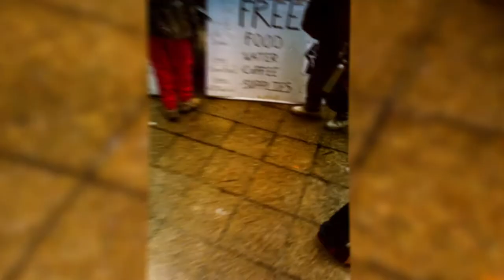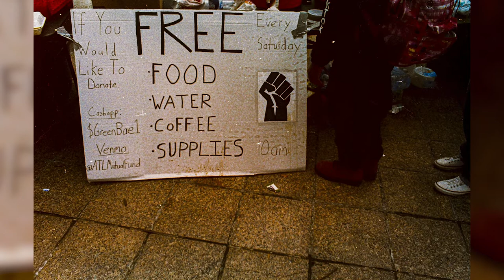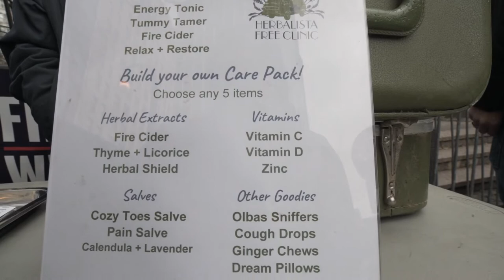Mutual Aid ATL Classifieds: Atlanta Justice Alliance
[ Mutual aid (definition) : a form of direct action; a "voluntary reciprocal exchange of resources and services for mutual benefit. Mutual aid projects are a form of political participation in which people take responsibility for caring for one another and changing political conditions." ]

On Jan. 30, Atlanta Justice Alliance — one of numerous mutual aid groups in the city — reported on their group's social media site that they were served with a notice from Atlanta Downtown Improvement District (ADID) urging them to halt their efforts in helping those experiencing houselessness, poverty, and hunger in the city. The Atlanta Justice Alliance was founded shortly after the COVID-19 outbreak last year by city residents who were personally affected by the outbreak coupled with a faulty government response.

ADID, a public-private partnership located in Georgia State University in the downtown area, stated in its notice that "public feedings are not welcome throughout the City of Atlanta" and that the group's mutual aid effort should "consider directing [their] generosity" to an attached list of service providers "sanctioned by the City of Atlanta and Fulton County."

The letter leads with the need of residents and programs to "adjust our behaviors to positively impact the course of this viral pandemic," as a reasoning for why the group was being served. Atlanta Justice Alliance has documented its efforts since its inception, providing much documentation of precautions taken throughout the pandemic that they say have fared better than many bars, restaurants, and clubs that have been permitted to remain open in the state throughout the course of the pandemic. The city of Atlanta prohibits those without permits to provide food to those in need unless they have a permit; however, the notice states that no permits were being issued at the time in light of the public health crisis caused by COVID-19. ADID then implies that its "indoor feeding programs" are a more viable solution to help those in need during the pandemic.

Atlanta Justice Alliance shared the notice and proclaimed they would not cease their mutual aid efforts. Mainline videographers Brandon Mishawn and Justin Miller caught up with organizers and volunteers of the mutual aid group the weekend after they were notified by ADID to learn more about their story and why they believe mutual aid is a more helpful system than existing government programs.

Atlanta Justice Alliance meets every Saturday at 11 a.m. in Woodruff Park in downtown Atlanta to provide mutual aid to those in need. They have also begun to partner with other organizers, mutual aid efforts, and activists to host solidarity demonstrations in the city in the wakes of those who have senselessly lost their lives to the state or white supremacist activity.